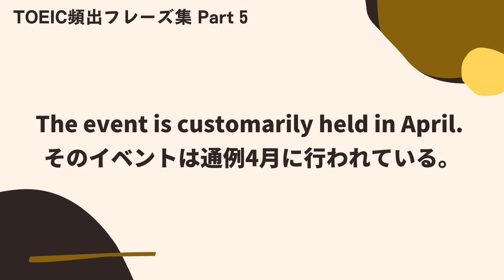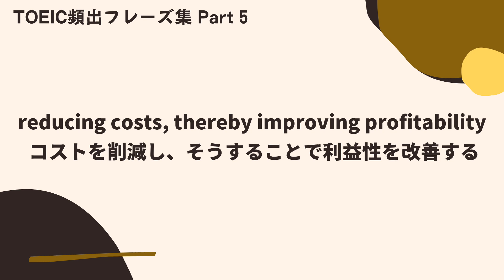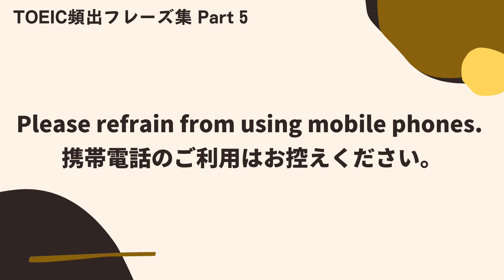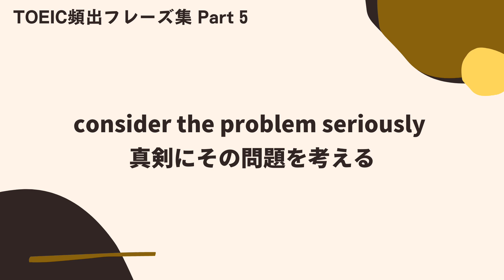【毎日19時更新/Day5】毎日学習！ TOEIC頻出フレーズ集日本語付き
毎日19時にTOEIC頻出のフレーズを更新します。毎日少しずつ学習（1日30語）することで、必ずスコア向上につながります！ぜひ、みなさまの学習にお役立てください。

おすすめTOEIC本の購入はコチラから↓

¥3,300

TOEIC(R) L&Rテスト　究極の模試600問＋ 究極のゼミシリーズ
アルク
¥1,403

TOEIC L&Rテスト 文法問題 でる1000問
アスク
¥2,530

¥979

アルク
¥1,634

¥3,300

アルク
¥1,336

TOEIC L&R TEST 上級単語特急 黒のフレーズ (TOEIC TEST 特急シリーズ)
¥935

¥3,300

新形式問題対応／音声DL付TOEIC(R) L&Rテスト 至高の模試600問
アルク
¥2,475

¥3,300

英語を聞きとる力が飛躍的にアップする新メソッド 10秒リスニング
三修社
¥2,420

【最新】TOEIC®TEST必須単語＆熟語マスター555: 初級から中級へレベルアップ「TOEIC®TEST必須単語＆熟語マスター」必ず目標達成! 超重要フレーズ集!!
¥396

KADOKAWA
¥817

NEW TOEIC初心者専用ウォーミングアップ2020年版 (Part5/Part6)＋よく出る頻出TOEICフレーズ集: TOEIC初心者用問題集＋よく出るTOEICフレーズ集
¥420

TOEIC® L&Rテスト精選模試 リーディング3
¥2,090

新・TOEIC®TEST必須単語＆熟語マスター800: 初級から中級へレベルアップ「TOEIC®TEST必須単語＆熟語マスター」必ず目標達成! 超重要フレーズ集!!
¥421

よりぬき! TOEIC®L&Rテスト 飛躍のナビゲーター Part 7
¥2,090

¥2,090

TOEIC® L&Rテスト精選模試 リスニング3
¥2,090

TOEIC® L&R TEST 英単語ダイアローグ3000
ディーエイチシー
¥1,980

リント
¥1,599

キクタンTOEIC L&Rテスト SCORE 990
株式会社アルク
¥3,000

【CD2枚付】TOEIC L&Rテスト990点攻略 改訂版: 新形式問題対応 (Obunsha ELT Series)
旺文社
¥2,530

アスク出版
¥2,024

¥3,080

1駅1題 新TOEIC(R) TEST 文法 特急
朝日新聞出版
¥565

¥3,080

TOEIC(R)テスト YBM超実戦模試リーディング500問Vol.1
朝日出版社
¥2,200

1日30分の英会話【聞き流しリピート練習】質問フレーズが身につく　第1弾

極めろ!リーディング解答力 TOEIC® L & R TEST PART 7
スリーエーネットワーク
¥2,640

(CD1枚+無料音声DLつき)ゼロからのTOEIC L&Rテスト600点 全パート講義
¥1,980

音声DL付TOEIC(R) L&Rテスト Part 3&4 鬼の変速リスニング1 TTT速習シリーズ
アルク
¥1,094

TOEIC L&Rテスト 壁越えトレーニング Part 1-4 (壁越えトレーニングシリーズ)
旺文社
¥2,420

TOEIC L&Rテスト 壁越えトレーニング Part 5-6 (壁越えトレーニングシリーズ)
旺文社
¥2,310

TOEIC® L&R TEST 長文読解問題集 TARGET 600
¥1,430

【音声DL付】 TOEIC(R)テスト 中学英文法で600点!
アルク
¥1,760

キクタンTOEIC L&Rテスト SCORE 600
株式会社アルク
¥3,000

TOEIC presents English Upgrader
一般財団法人　国際ビジネスコミュニケーション協会

音声DL付 TOEIC(R) L&Rテスト Part 3&4 鬼の変速リスニング2 TTT速習シリーズ
アルク
¥1,094

【改訂版】TOEIC®L&R TEST 必ず出る熟語＆慣用句1000 チェック問題付! 最短最速で結果を出す 初めてでも660点が狙える！！: いつでも持ち歩いて熟語＆慣用句チェック！！「TOEIC必ず出る熟語＆慣用句 チェック問題付 」初心者から中級者まで対応！！！ TOEIC重要フレーズ多数掲載!!
¥491

音声DL付TOEIC(R) L&Rテスト Part 3&4 鬼の変速リスニング2 TTT速習シリーズ
アルク
¥1,094

SEED LEARNING
¥2,860

TOEIC L&Rテスト 壁越えトレーニング Part 7 (壁越えトレーニングシリーズ)
旺文社
¥2,530

TOEIC(R) TESTスーパーコーチ@DS
桐原書店
¥2,450

メディアファイブ 7つの学習法で TOEIC 800 完全マスター
メディアファイブ
¥7,245

TOEIC Listening & Reading 5【無料ギフト & 1コースセット リスニングCD18枚 E1ラーニング Movie Magic（ムービマジック）日常会話が学べるコース、テキスト1冊
E1 ラーニング
¥9,999

極めろ! リーディング解答力 TOEIC® L & R TEST PART 5 & 6
¥2,750

TOEIC(R)テスト新形式精選模試リスニング２（CD-ROM1枚+MP3音声無料DLつき）
¥2,090

【最新】TOEIC®TEST必須単語＆熟語マスター700: 初級から中級へレベルアップ「TOEIC®TEST必須単語＆熟語マスター」必ず目標達成! 超重要フレーズ集!!
¥412

¥150

よりぬき! TOEIC®L&Rテスト 飛躍のナビゲーター Part 5-6
¥2,090

ALL IN ONE TOEIC テスト 音速チャージ!
Linkage Club
¥1,496

アルク
¥891

キクタンTOEIC L&Rテスト SCORE 800
株式会社アルク
¥3,000

¥3,080

TOEIC(R)テスト 新形式精選模試 リスニング(CD-ROM1枚つき)
¥2,090

音声ダウンロード付 世界一わかりやすいＴＯＥＩＣ Ｌ＆Ｒテスト総合模試２800点突破レベル
KADOKAWA
¥1,035

Essential Words for the TOEIC with MP3 CD, 6th Edition by Dr. Lin Lougheed(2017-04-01)
Barron's Educational Series
¥4,362

TOEIC® L&R TEST英文法 TARGET 900
Jリサーチ出版
¥1,430